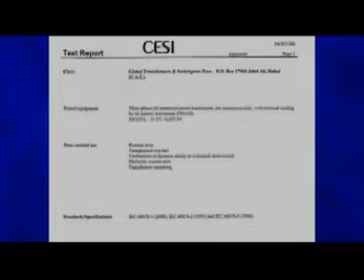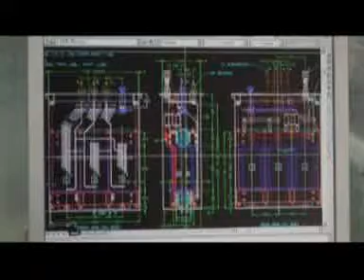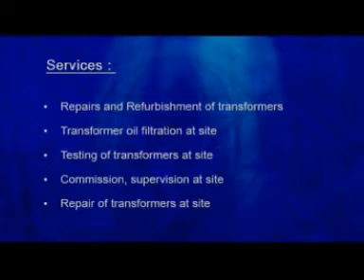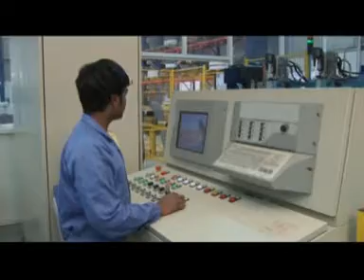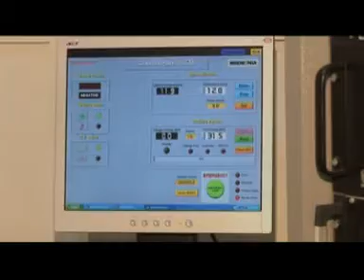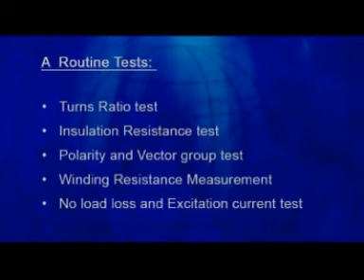Global Transformers & Switchgears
GTS is an ISO 9001 certified company. The company's manufacturing plant with the state of the art production facilities and sophisticated testing set up has 15000 square meters of built area which is spread over a sprawling land of 60,000 square meter land in the high tech industrial hub, the Jebel Ali Free Zone in Dubai, which is the best known industrial and business destination in the world.

The company's manufacturing plant at Jebel Ali is fully air conditioned, climate controlled and designed to maintain a dust free atmosphere so that even EHV class transformers can be processed with highest level of quality. The range of transformers that can be manufactured in the plant is right from 100 KVA to 63000 KVA with the highest voltage level of 132KV. More details of the product and services offered by the company is elaborated under Products and Services.